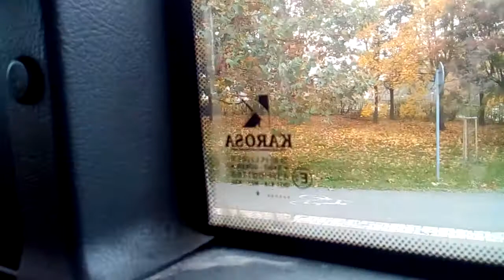Linka 10 směr Hlavní nádraží 1/3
Karosa B951E ev.č 57